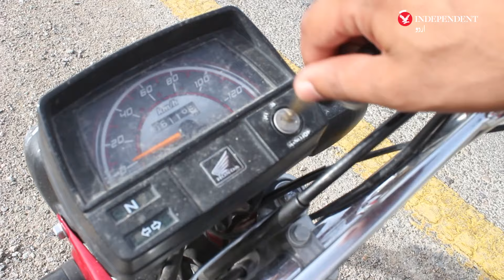Is Charo Machi in Khuzdar ‘more beautiful than the Maldives’?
خضدار کا سیاحتی مقام چھارو مچھی جو ’مالدیپ سے بھی خوبصورت ہے‘